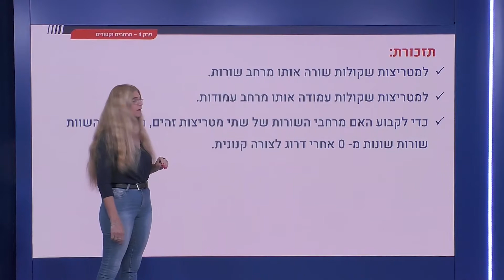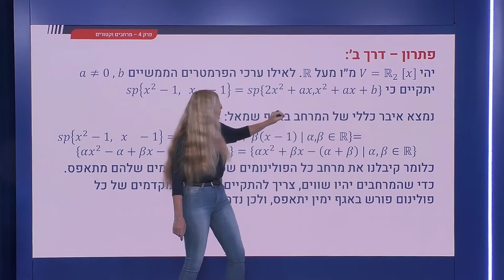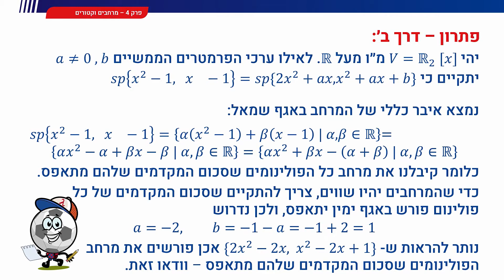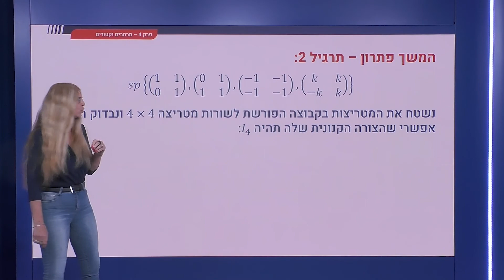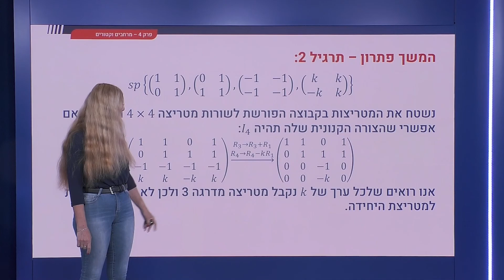155 - תרגילים מרחב שורות ומרחב עמודות